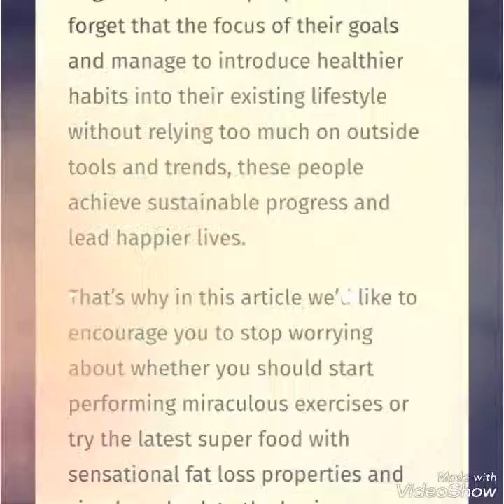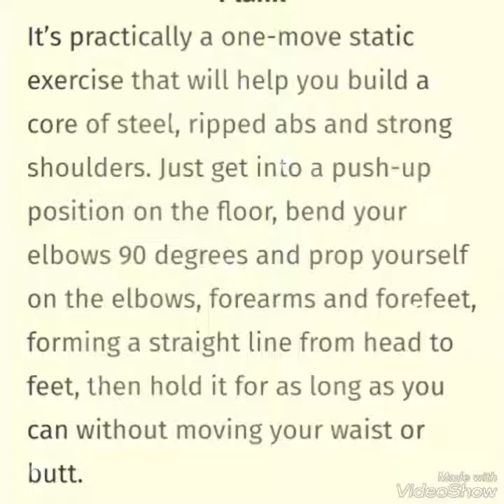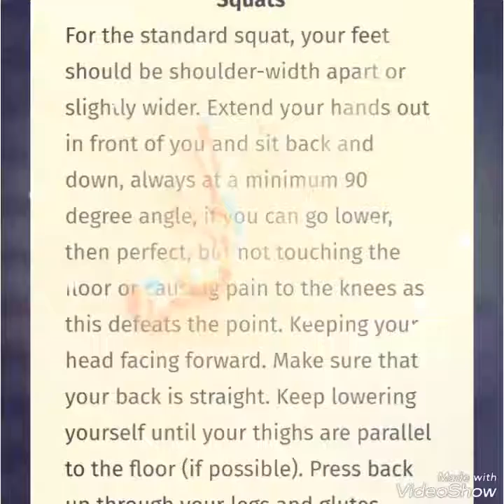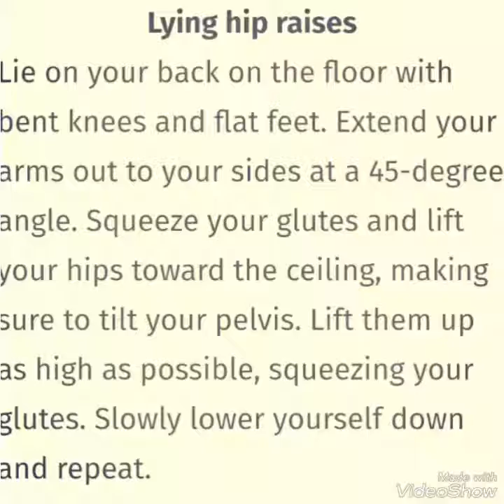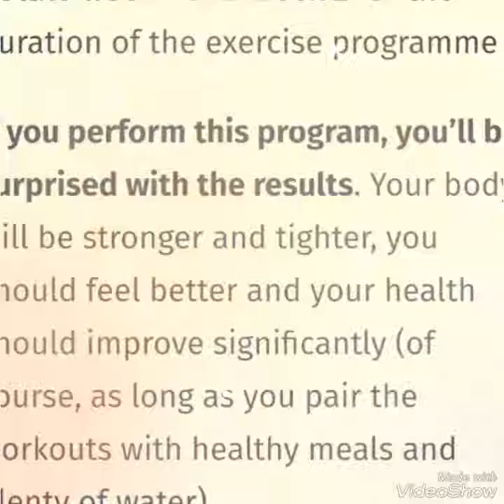5 BODY WEIGHT | EXERCISES |THAT WILL CHANGE YOUR BODY | IN 28 DAYS.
In this video you can easily learn 5 body weight exercises that will change your body in 28 days. This video is very helpful and informative and i must say you will get a lot of knowledge.